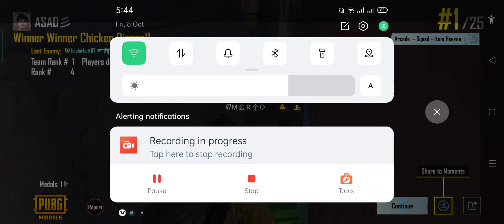Pubg game playing | Ep 582 | Asad ki Gaming